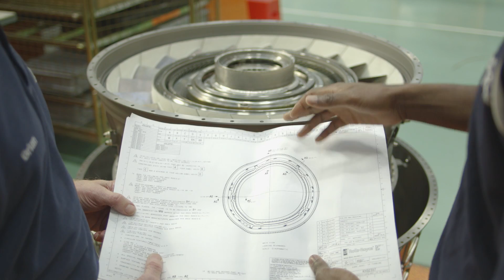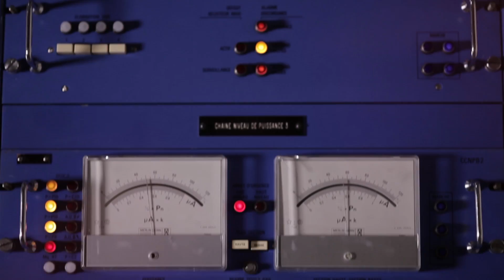Rolls-Royce | Luchien, Controls Engineer, Nuclear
Employees in our Nuclear business have joined from a range of different industries, including pharmaceuticals and oil & gas. Lucien describes how the skills he developed in the aerospace industry were easily transferable and discusses work life balance and the important projects he works on at Rolls-Royce.